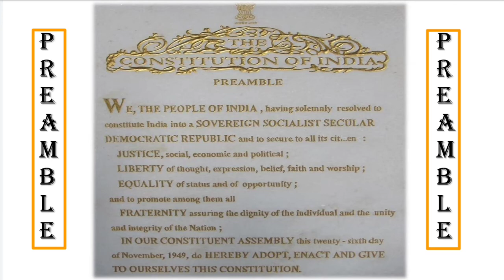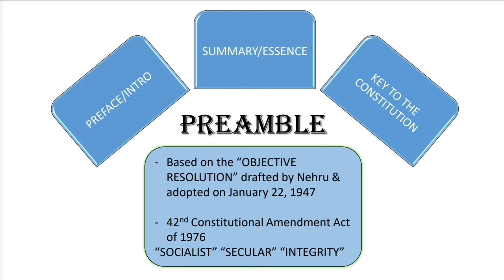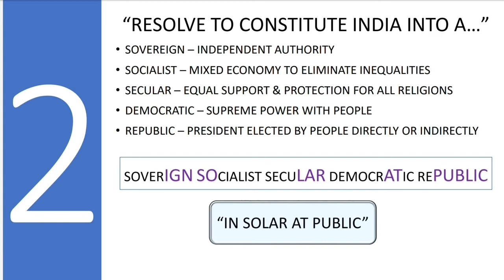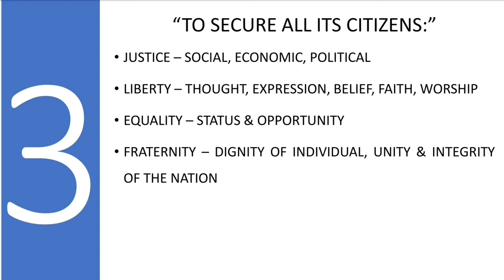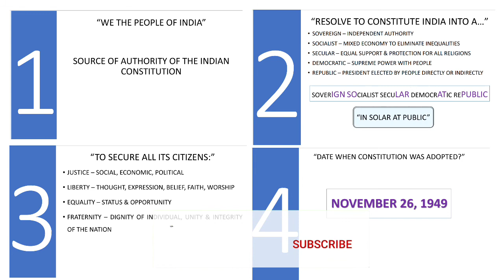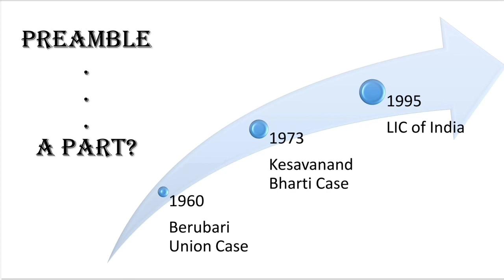Preamble of Indian constitution|Indian polity|Tamil|TNPSC|Pragya Bhoomi|PBW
This video is about the topic "Preamble" in the chapter of Indian Constitution. The meaning of the word preamble and its significance is discussed. The Preamble of the Indian Constitution is based on the objective resolution and it was amended just once in 1976.
The preamble is discussed with four ingredients as follows,
-authority with the people of India
-to constitute India into Sovreign, Socialist, Secular, Democratic and Republic
-to secure citizens justice, liberty, equality and fraternity
-date of adoption of constitution

Each and every word in the preamble is dealt in detail.

Three cases namely Berubari case (1960), Kesavanada Bharti case (1973) and LIC case (1995) are also dealt here highlighting whether preamble is a part of constitution or not.